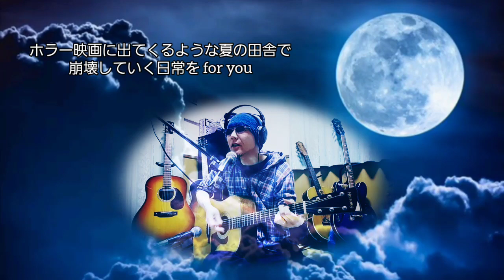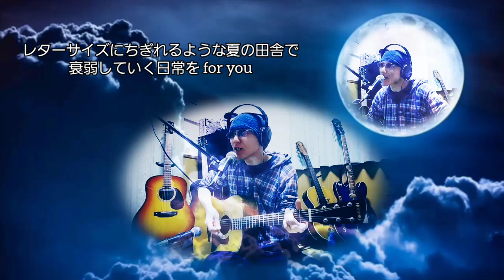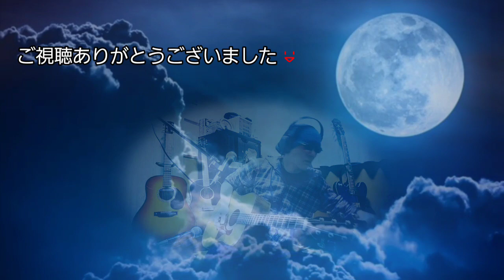🎧2枚重ねのピックにて😃｢♪A氏♪｣ 月タム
🎧推奨です😃
月タムの相方月ちゃんのソロの弾き語りがあんまりにもいいもんで、触発されて気合い入れて弾き語りしてみた😁どこに気合いが入ってるかというと、ストロークするに弦1本1本まで意識して弾くことと歌の抑揚😌
こんな風に弾き語るには、やはりHISTORYが最適😊きらびやかさと響きが最高😆36万円は伊達じゃない！😂2枚重ねのHi-Loピックなんかも使ってさらなる響きを出してみました😏